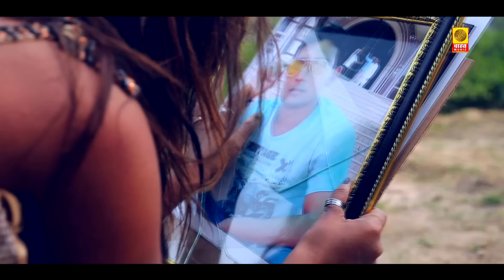Pagli | पगली | Official Haryanvi Video Song 2019 | Janu Rakhi Himanshi Goswami | Chahat Music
Chahat Music Present “ Jakham 3 ” a Latest New Haryanvi Song 2018. We present to you “Chahat music ” Song by  Singer Directed by " Janu Rakhi Rakhi " Featuring Starcast exclusively on Chahat Music.

Jakham 3 | Official Haryanvi Video 2018 | Janu Rakhi Himansi Goswami | Kuldeep Khatak Tarun

4..Janu Rakhi's Instagram id..

5..Janu Rakhi's Twitter id..

6..Janu Rakhi's Tiktok id..

7..Janu Rakhi's Vigo id..

8..Janu Rakhi's Likee id..

Title Song :- Pagli
Singer :- Master Mukesh
Artist :- Janu Rakhi Himansi Goswami Harsh Rakhi Kuldeep Khatak Tarun Petwar
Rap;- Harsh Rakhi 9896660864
Music Director :- TR
Writer Composer :- Janu Rakhi
Video Director :- Janu Rakhi
DOP :- Ramola
Edit ;- Chahat Music Company

Special Thanks: :- Bajrang Rakhi Dharmbir Rakhi
Desi Art Onwer:- Harsh Rakhi
Office Number:- 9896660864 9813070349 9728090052
Music Label & Copyrights :Chahat Music

Harsh Rakhi

 Haryanvi channel for unlimited entertainment :-